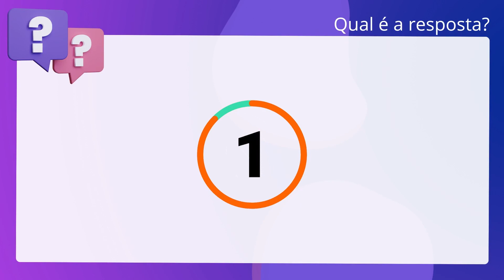QScon Direito: [Art. 30, Prov. 89, CNJ] Decorando a Lei Seca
Art. 30, Prov. 89, CNJ | Decorando a Lei Seca

De acordo com o Provimento 89 do CNJ, o Estatuto do Operador Nacional do Sistema. de Registro Eletrônico - ONR deverá ser aprovado pelos oficiais de registros de. imóveis de todo o território nacional, reunidos em assembleia geral.

Gabarito: Verdadeiro